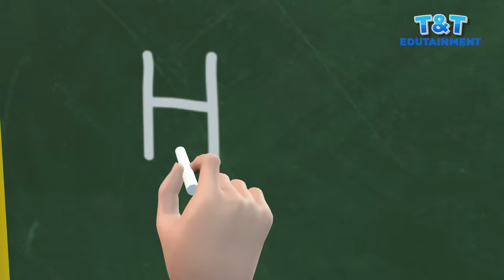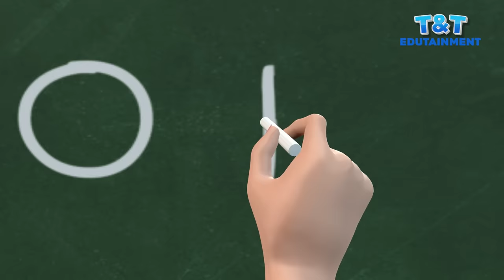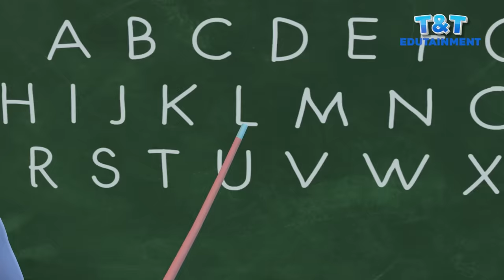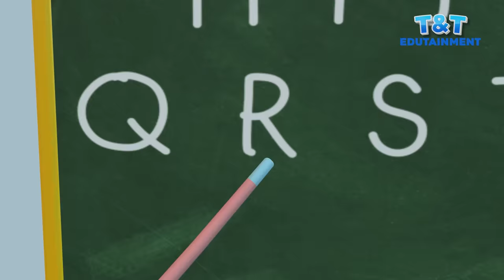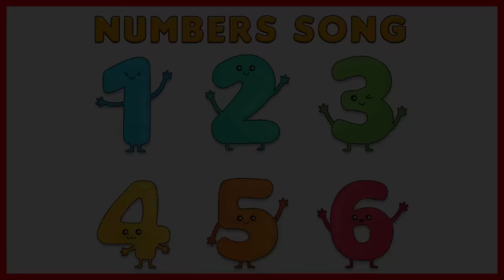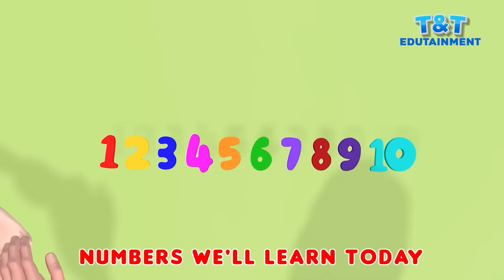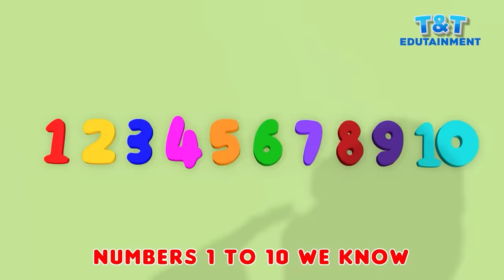Learn ABC Writing | ABCs Video for Preschool Learning | Alphabets | ABCD | Kindergarten A to Z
Learn ABC Writing | ABCs Video for Preschool Learning | Alphabets | ABCD | Kindergarten

This video is a kids cartoon which will help them learn ABCD English Alphabets & More Fun Videos. Visuals in the form of colorful cartoons is a treat for the kids. Toddlers & babies love colors hence we have used colourful fruits to create this entertaining video for children. We produce very simple and fun loving straight forward videos for children & kids so that learning becomes easy. Our 3D & 2D animated videos have lots of colours so that kids get engrossed and learn from the educational videos we produce. We also use sounds for comic effects accompanied with kid friendly background music which again makes the video more interesting for kids. Parents, teachers, kindergarten schools, preschools, Montessori going toddlers, babies, kids and children will surely enjoy the eLearning baby videos that we have created.

Our collection of Nursery Rhyme Songs, Children Songs, Kids Songs, Baby Songs, Nursery Songs, ABC Songs will surely help your kids learn quick with entertainment and good music. Preschool & Kindergarten School Teachers can show our channel which has 3D animation videos to toddlers & babies to teach them basics like ABCD Songs & rhymes. Making learning & education fun is our passion. Hope you like the content we create. Loads of Love – Teddy & Timmy Edutainment.